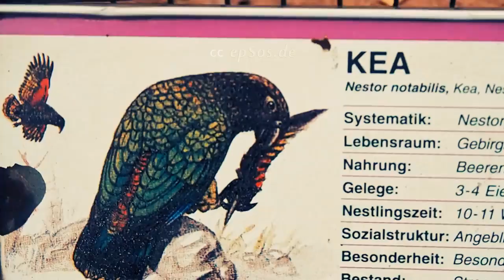Funny Kea Bird is Super Cute